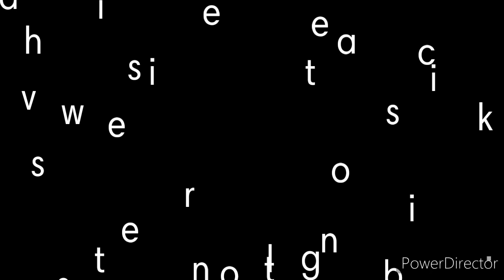suzuki smash 115 ang brake shoe na legendary din sa kapit